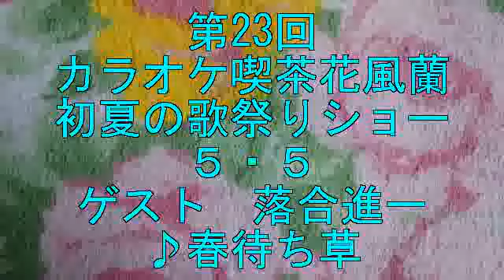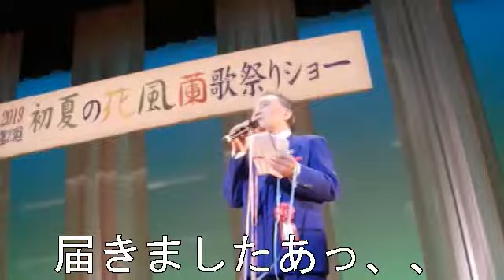落合進一 春待ち草（本人歌唱）第23回 カラオケ喫茶 花風蘭 初夏の・・熱唱！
第23回　カラオケ喫茶花風蘭　初夏の歌祭りショー　５・５
テイチクレコードの、、落合進一さん　ゲスト来演です。
新曲　♪春待ち草　熱唱です。
あ、、応援テープ　なんとか、、無事に届いてよかった！
画面の乱れは、シロウトゆえの未熟　う、歌詞字幕も　特段の事情で　笑　入れられなくて、、すんませーん。わわわ・・
わあお！

２０１９年　5月5日　メイシアターにて